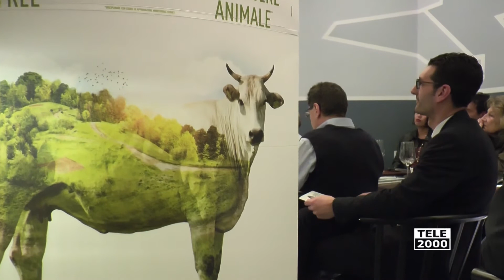Le novità di Bovinmarche presentate a Roma